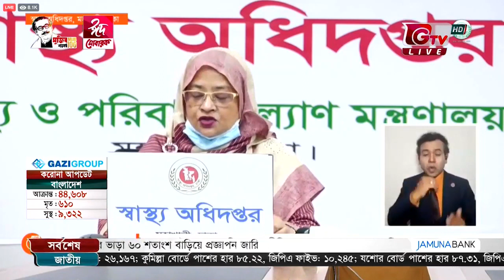৩১ মে | দেশে করোনায় একদিনে মৃত্যুর নতুন রেকর্ড | GTV News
৩১ মে | দেশে করোনায় একদিনে মৃত্যুর নতুন রেকর্ড  | GTV News